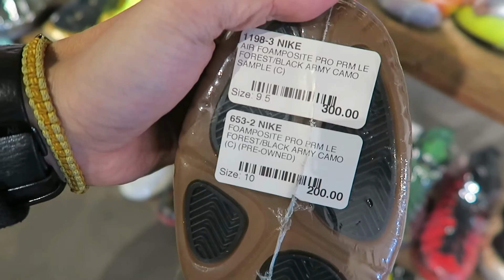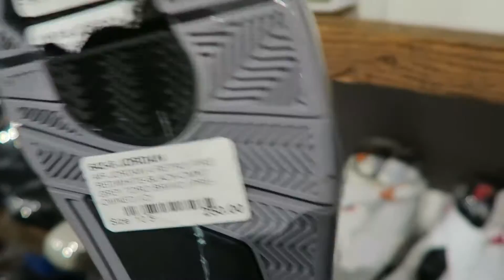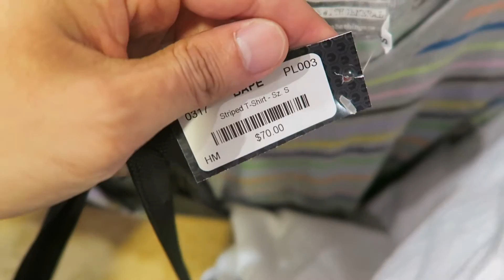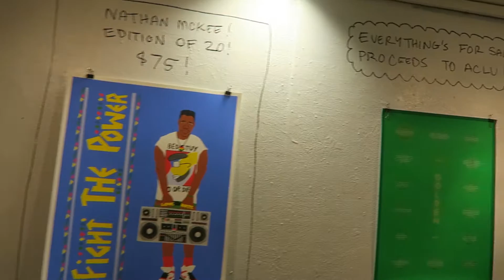Bought My Son His First Yeezys!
To show Hagen aka Double D my appreciation for always supporting me I decided to surprise him and buy him his first ever pair of Yeezys! He decided to go with the Yeezy 350 V2 Black/Red. Check out the video of us hanging out in downtown Portland.

LAST VIDEO: Triple Black Nike Air Huarache Run Ultra